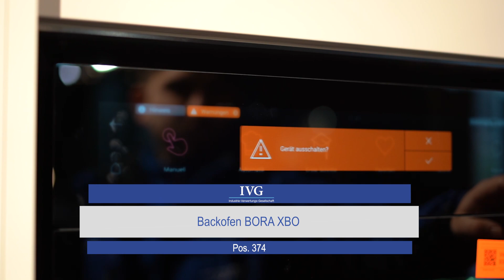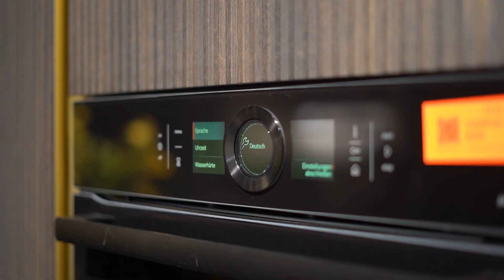Versteigerung Rational Einbauküchen Solutions I IVG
Küchenmöbelhersteller, Verwaltung und Ausstellung mit ca. 580 Positionen: u.a. hochwertige Ausstellungsküchen, Elektrogeräte, Dekomaterialien, Büroarbeitsplätze, EDV- und Netzwerkkomponenten, große Anzahl an Curved-Flachbildschirmen